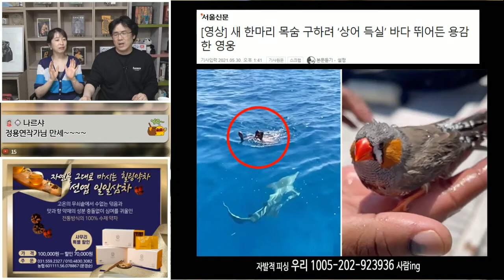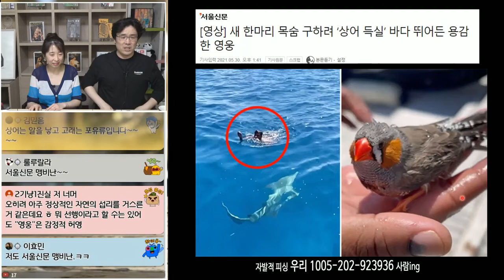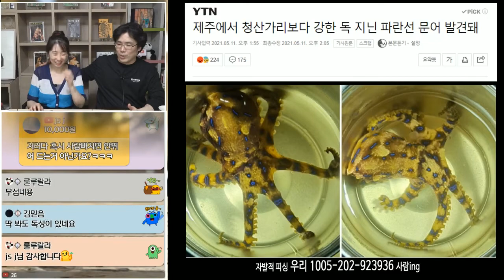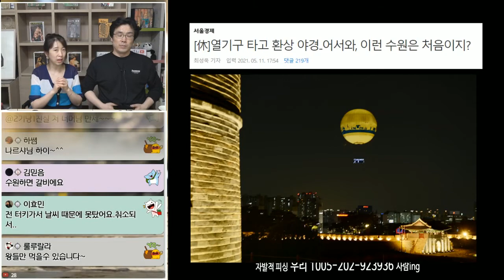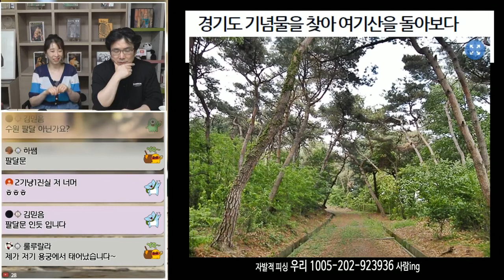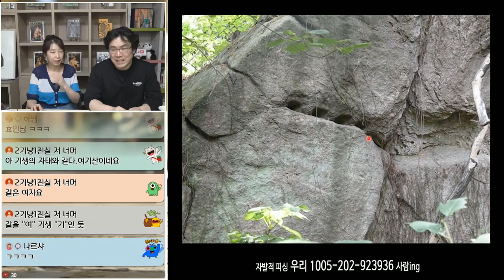새 한 마리를 위해 목숨 건 무모한 용기, 제주도 파란선 문어, 여기산 이야기 등ㅣ200623 [사따차]